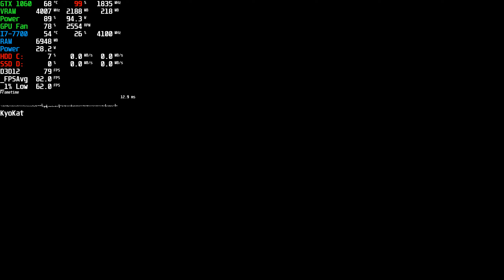Pumpkin Jack PC | GTX 1060 Ultra 1080p 60 FPS | Halloween Adventure Platformer | Steam Gameplay 2020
⭐ Game: Pumpkin Jack Gameplay
● Resolution: 1920x1080 (Upscale 1440p)
Graphic Settings Quality: High (Max. Settings)
Locked: 300FPS (Afterburner)

Wanna Help my Channel? :)

+ PC: Acer Aspire GX-783-BR13
+ CPU: Intel Core i7 7700 @ 3.60GHz (Kaby Lake)
+ GPU: NVIDIA GeForce GTX 1060 6GB GDDR5 (PNY)
+ Motherboard: ACER Aspire GX-783 (U3E1)
+ RAM: 16,0GB (2x8) DDR4 - Dual-Channel @ 1200MHz (2400MHz)
+ Storage: Hybrid 1TB + 8GB Seagate (SATA)
+ Game Storage: 128GB KINGSTON SV300S37A120G (SSD)
+ System: Windows 10 Home Single Language 64-bit
+ Monitor: LG ULTRAWIDE (2560x1080@60Hz)
+ MSI Afterburner Benchmark Reference Captions:
+ (GPU): Temperature - Usage based on core clock - Core Clock
+ GPU VRAM: Memory Clock - Dedicated Memory - Shared Memory
+ GPU Power: Max GPU Usage Percentage - GPU Watt Consumption
+ GPU Fan: Fan Speed - Fan Tachometer RPM
+ CPU: Temperature - Usage - CPU Clock
+ RAM: Memory Ram
+ CPU Power: CPU Watt Consumption
+ HDD C: (System and Programs): Usage Percentage Rate - Read MB/s - Write MB/s
+ SSD D: (Games): Usage Percentage Rate - Read MB/s - Write MB/s
+ Frametime Graphic in Milliseconds (ms)